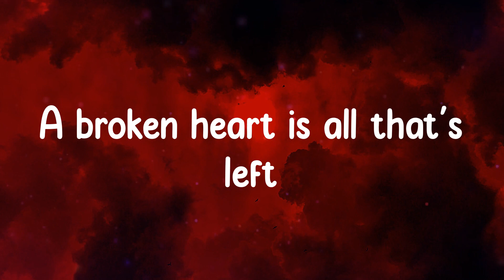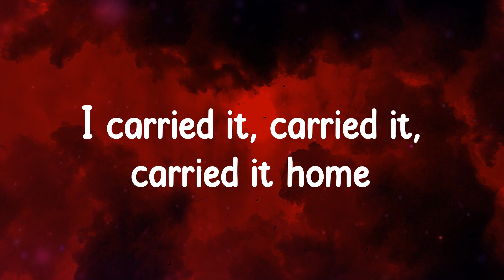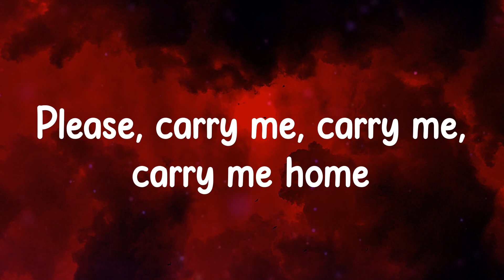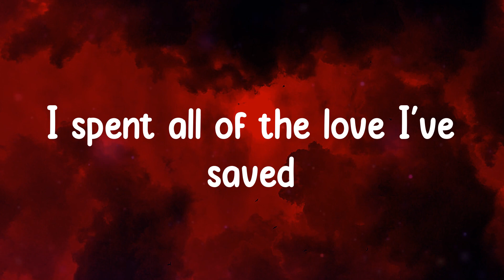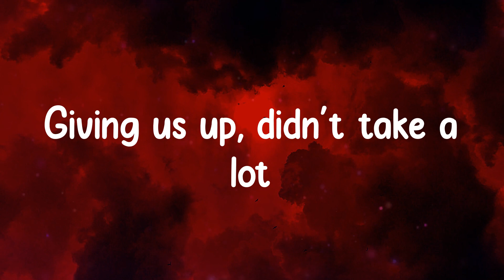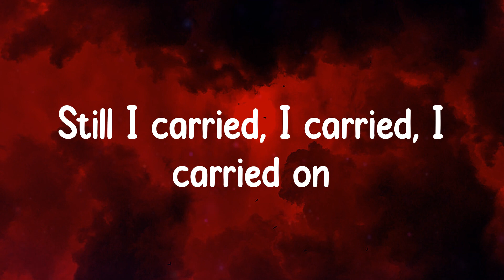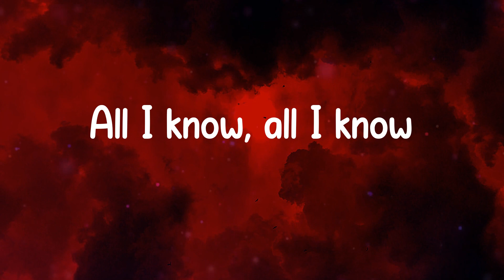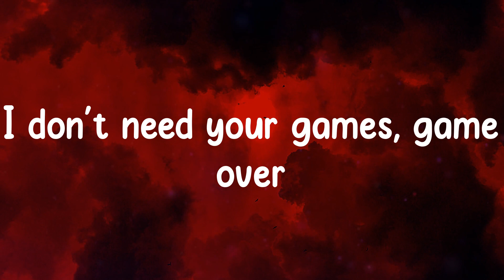Duncan Laurence - Arcade (Lyrics)